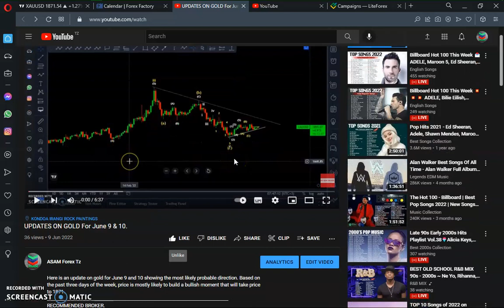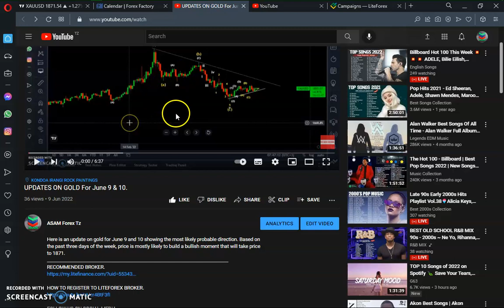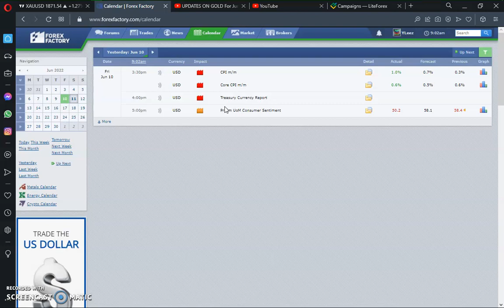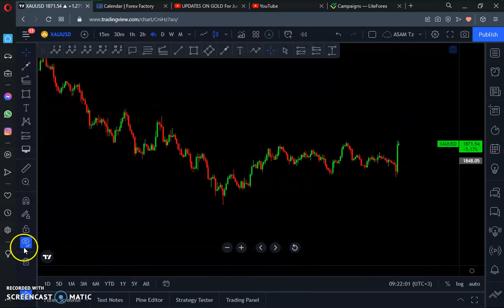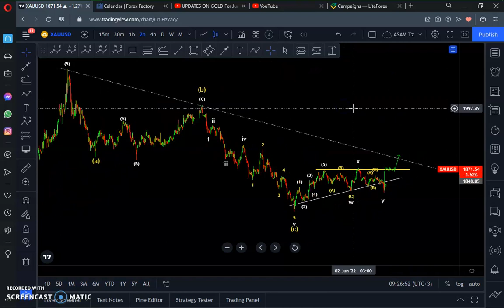GOLD XAUUSD NEXT WEEK (June 13 - 17) /// GOLD Analysis Next Week /// Weekly Forecast on GOLD.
Here is market outlook  on GOLD (XAUUSD) next week, from 13th of June to 17th. It is a projection of what is mostly likely to happen in GOLD for almost the whole week.

Price has already built a bullish momentum that was expected since last week. Next week, price is mostly likely to rise up to around 1900 level. This will be supported by price closing full above the current level.

If market conditions are going to change within a week all the updates are provided here or through telegram channel. Therefore, make sure you are connected with all the platforms where updated are mostly shared.
RECOMMENDED BROKER.